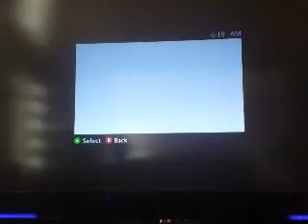Minecraft part 4 : More diamonds!